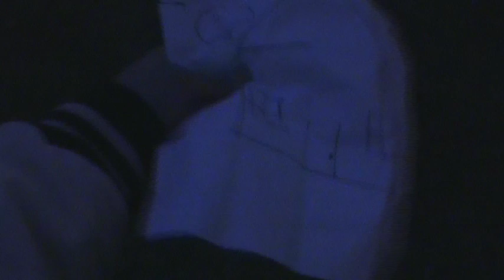Personal Finance Identity Theft Short Film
Russell Davis has to go on a quest to get back his identity from the identity thefter.